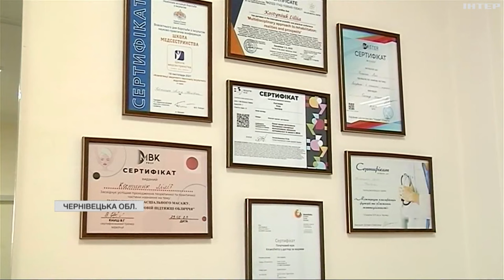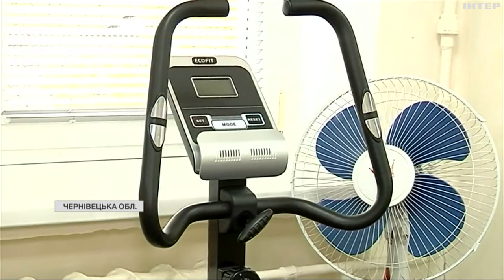На Буковині у понад 20 медзакладах реабілітовують військових: подробиці